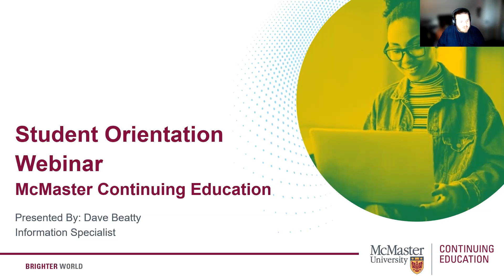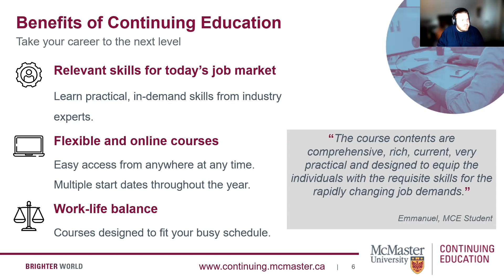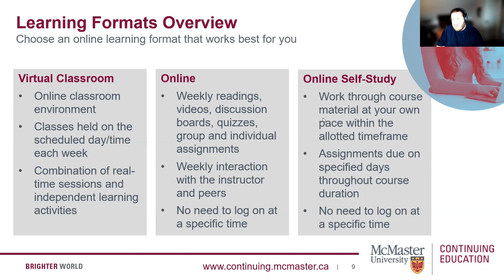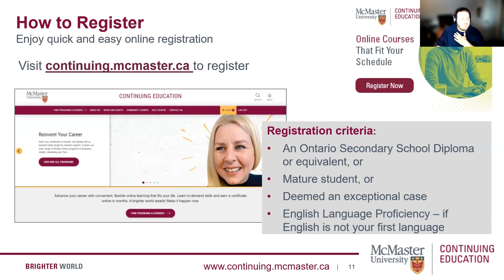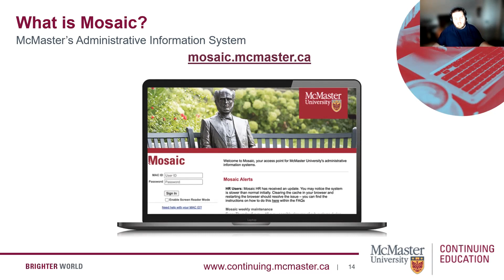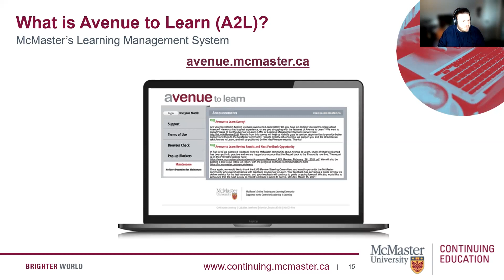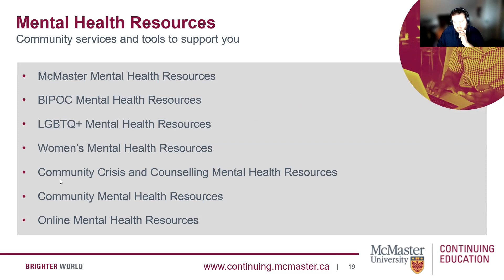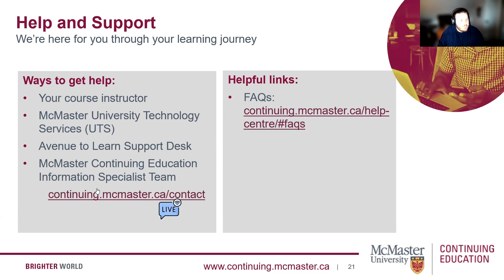Student Orientation Webinar Winter 2023 – Presented by McMaster Continuing Education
Learn everything you need to know about being a McMaster University Continuing Education student.

This video covers benefits, features and learning options including:

- What is Avenue to Learn (A2L)?

Easily jump to the topic you're most interested in:

0:00    Introduction
0:58    Agenda
2:07    Welcome to McMaster Continuing Education
2:54    Benefits of Continuing Education
5:03    COVID-19 Information and Updates
6:37    Learning Formats Overview
9:16    Planning your Studies
10:50  How to Register
13:27  Budgeting your Studies
15:08  What is Mosaic
17:12  What is Avenue to Learn (A2L)
18:55  Online Learning Tips and Myths
23.15  Newcomer Information
24:35  Mental Health Resources
25:09  Writing Services
26:54  Help and Support